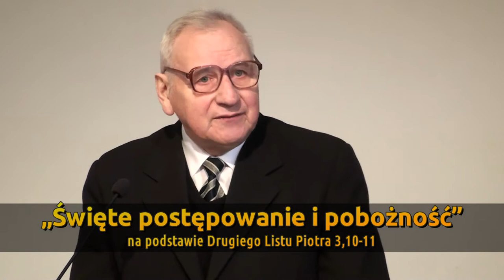Święte postępowanie i pobożność - Piotr Heród (140125) HD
Kazanie ze Słowa Bożego wygłoszone w zborze Kościoła Adwentystów Dnia Siódmego w Podkowie Leśnej 25 stycznia 2014 r.
Przemawia: pastor-senior, Piotr Heród.
Tytuł kazania: "Święte postępowanie i pobożność" (2 P 3,10-11).

Posłuchaj: ...